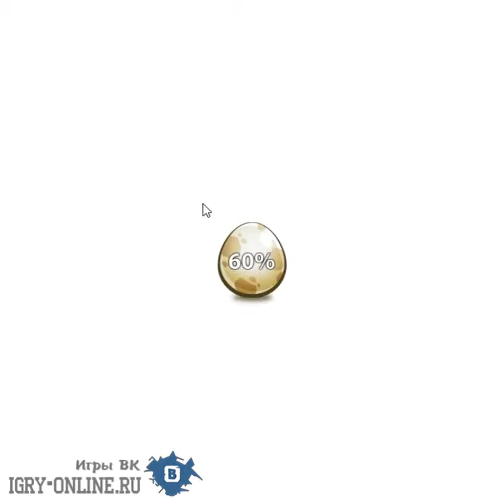Winged Fellowship vk gemes